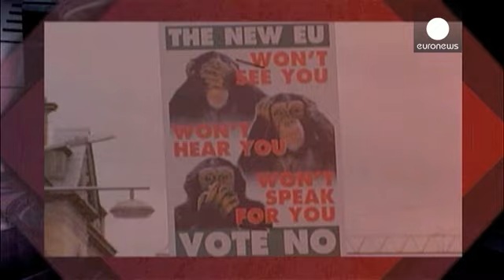Bulgaristan ve Romanya'ya serbest dolaşım hakkı verilmesi göçmen meselesini... - the network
Avrupa Birliği göçmen korkusu karşısında nasıl hareket ediyor? Bazı hükümetler refah...

Avrupa Birliği göçmen korkusu karşısında nasıl hareket ediyor? Bazı hükümetler refah turizmi diye adlandırdıkları bu göçlere karşı savaş mı ilan etti? Yoksa daha fazla entegrasyonun tam zamanı mı? The Network'te.